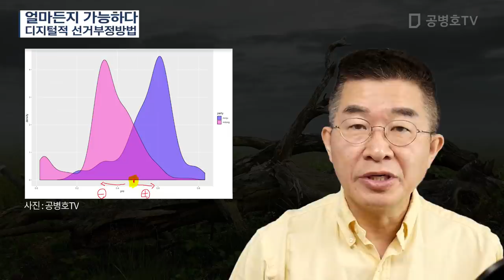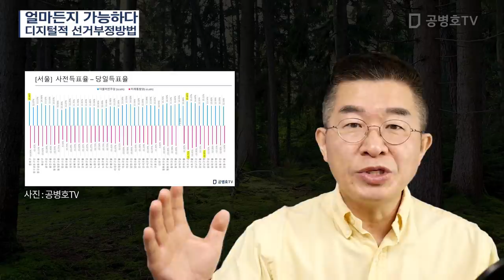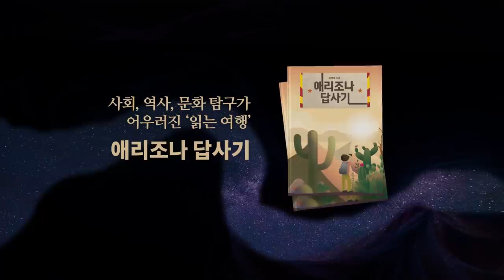얼마든지 가능하다 / 디지털적 선거부정방법 [공병호TV]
얼마든지 가능하다 / 디지털적 선거부정방법